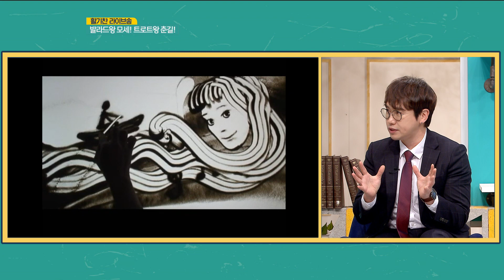활기찬 라이브 트로트왕 춘길 발라드왕 모세 | 생방송활기찬저녁ㅣMBC충북ㅣ230404